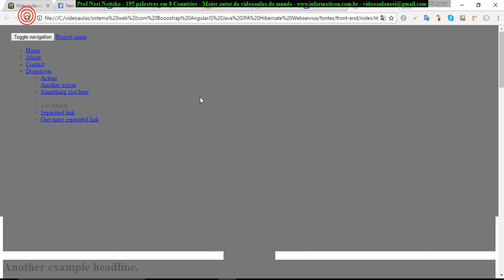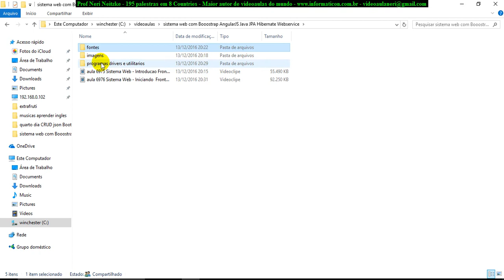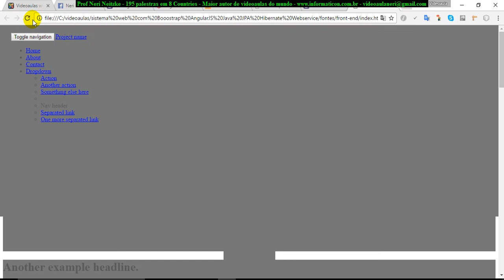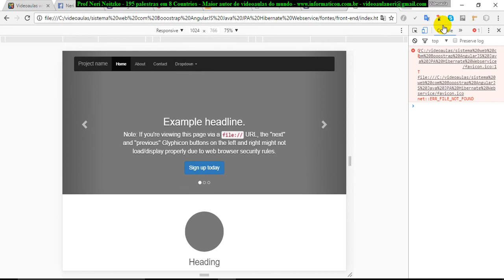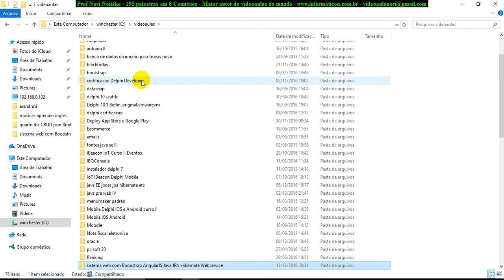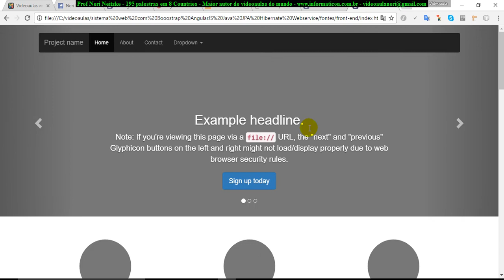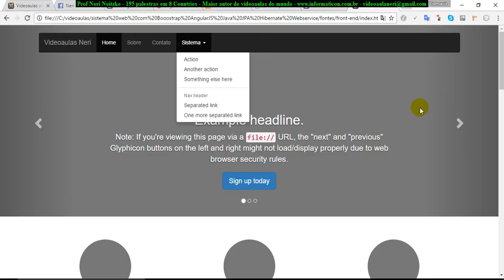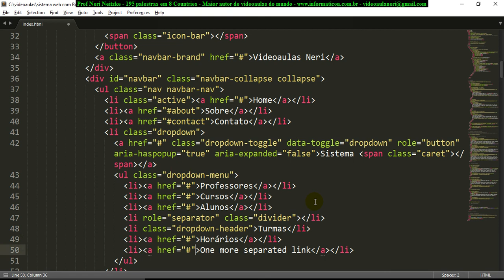aula 6977 Sistema Web Criando Front end carousel e menus com bootstrap